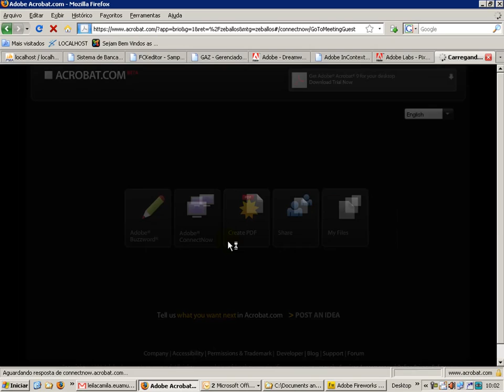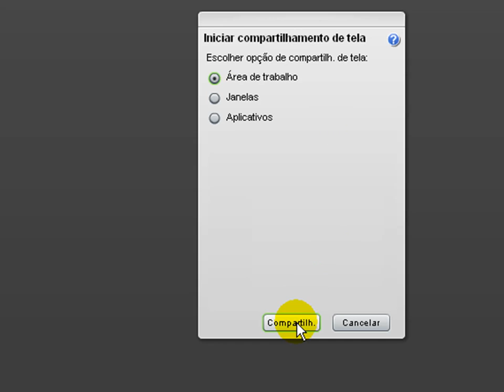Como realizar uma conferência on-line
A Zeballos Tecnologia agora conta com um serviço da Adobe que permite fazer conferências de maneira mais simples e fácil. veja o tutorial..